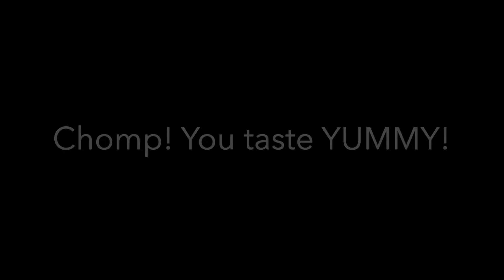The Hungry Alligator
Hey Everybody.

This is my first Lego stop motion animation upload, and it has a twist ending! Check it out.